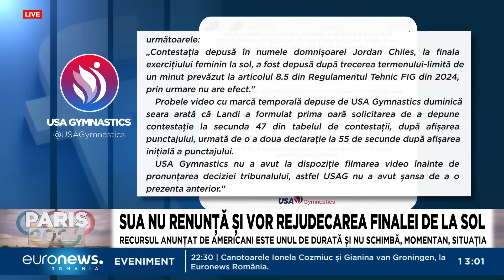SUA nu renunță la medalia lui Jordan Chiles și anunță că au o nouă probă video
Statele Unite contestă decizia TAS în cazul Anei Maria Bărbosu. Oficialii americani susțin că antrenoarea Cecile Landi a depus contestația după 47 de secunde de la publicarea punctajului, adică în termenul-limită de 1 minut prevăzut în regulament.

Federația Română de Gimnastică susține că își va exprima de-acum înainte poziția doar prin comunicate de presă, având în vedere situația juridică sensibilă.